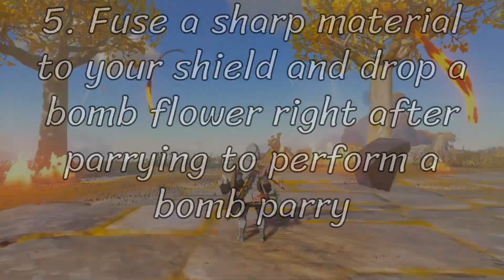10 Stylish Combat Tricks | The Legend of Zelda: Tears of the Kingdom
No Mods